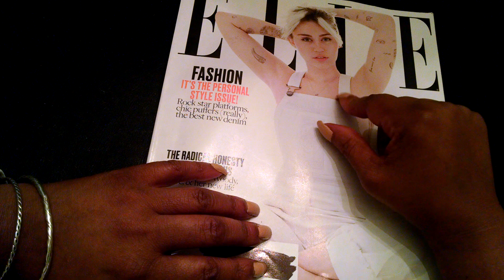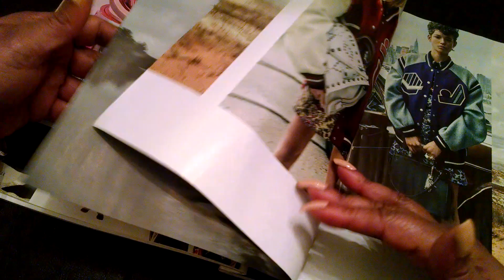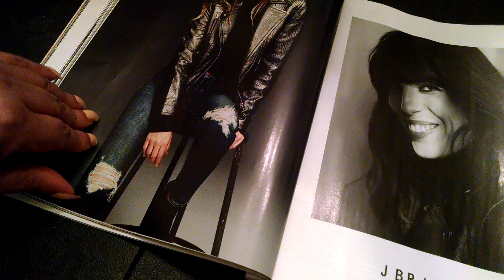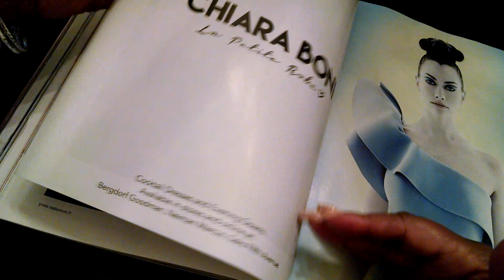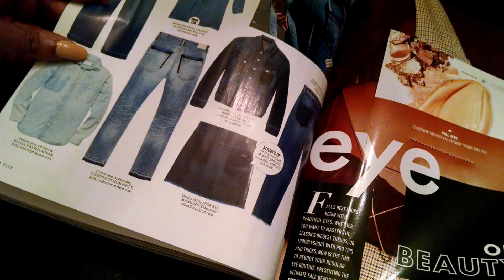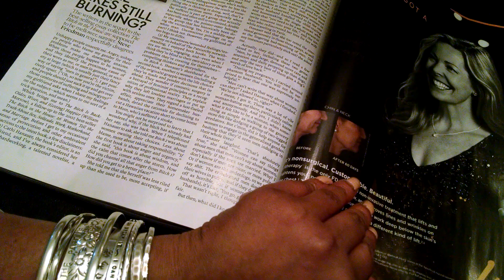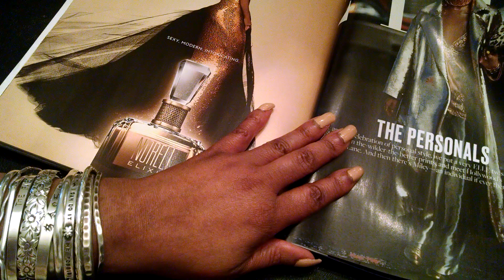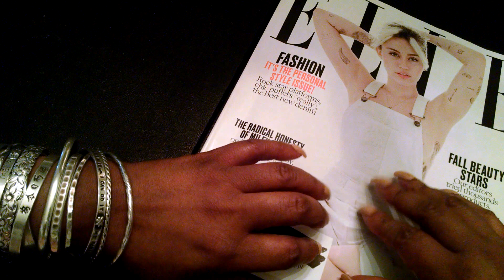ASMR Magazine Flip Elle October 2016 (whispering, gum chewing and page turning)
OPEN ME

Hi guys,

Here's another magazine  page flip.  Complete with whispering, gum chewing and page turning.  I hope that this video brings you plenty of tingles, relaxation, and sleep.  Please enjoy!

Winifred